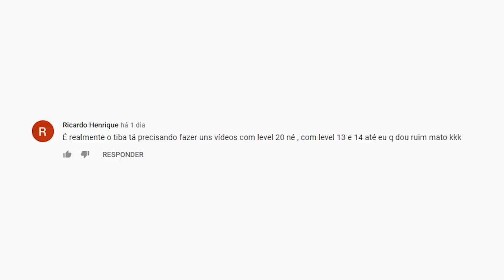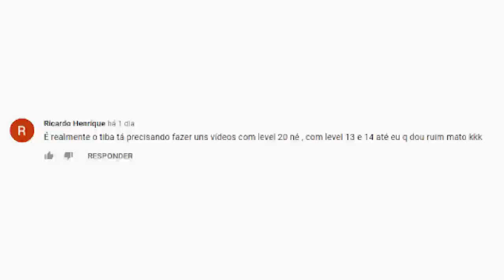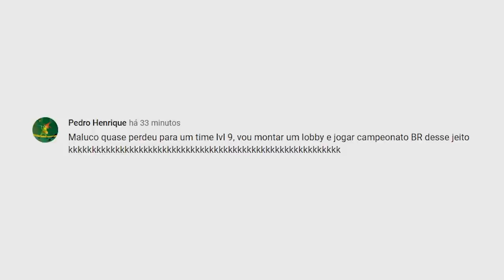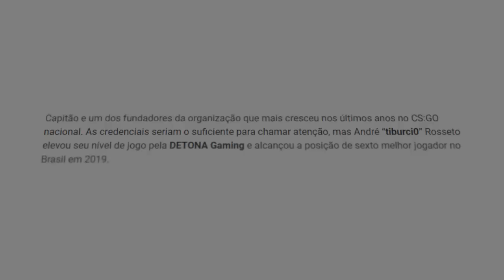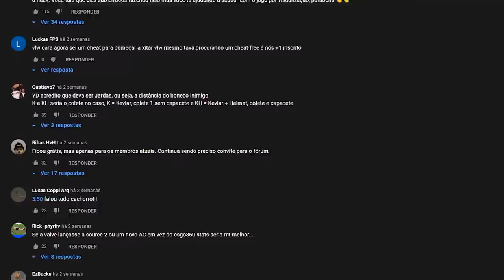O maior merda da comunidade… (vocês fazem parte disso)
Essa é minha opinião sobre as pessoas tóxicas da comunidade do CS:GO e outros jogos, que ao invés de incentivar criadores de conteúdos, pro players, etc... só fazem criticar o trabalho alheio!